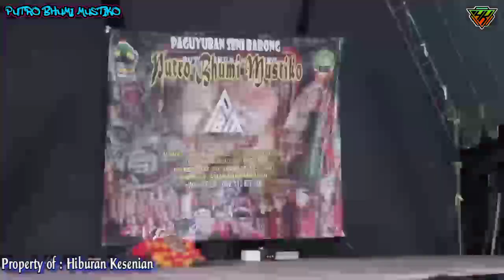Rampak Barong Ngamuk Turun Panggung Hut Kemerdekaan Barongan Putro Bhumi Mustiko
Acara Gebyar Pentas Hiburan Seni Barong "Putro Bhumi Mustiko" Pimp.AVIAN EKA DARMAWAN Alamat:Desa.Karangpace Kec.Randublatung Kab.Blora, No hp Open Job :(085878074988)

Pentas Memeringati Hari Kemerdekaan Yg Ke 78 Di Dukuh.Gadung , Desa.Kepoh ,Kec.Jati ,Kab.Blora